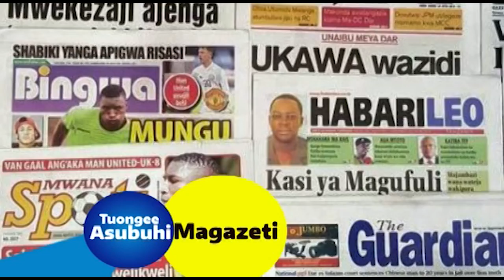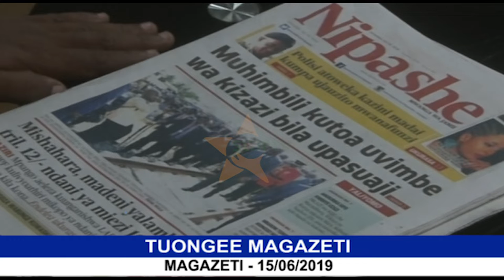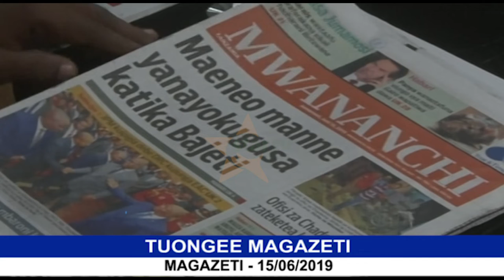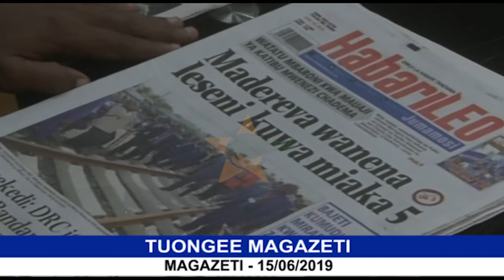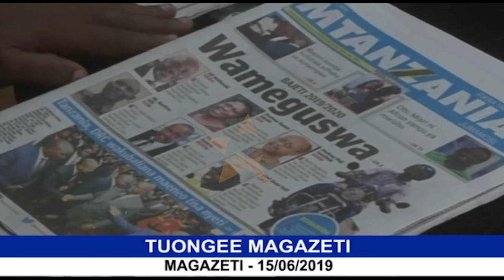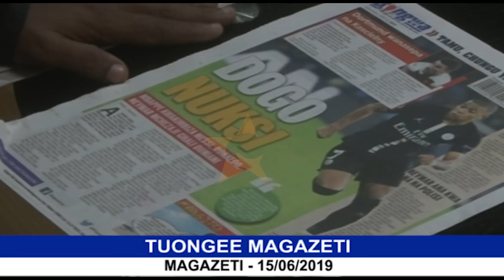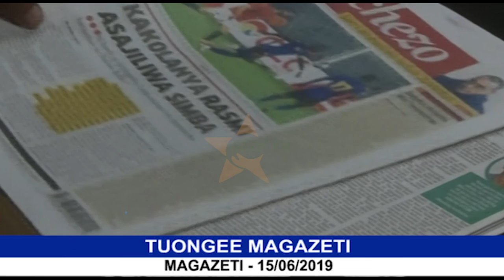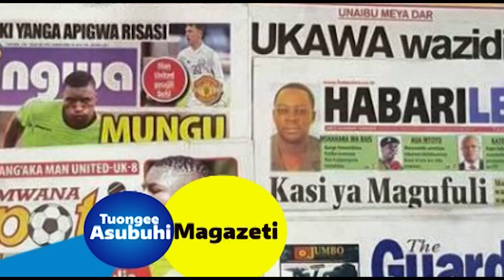MAGAZETI YA LEO 15/06/2019